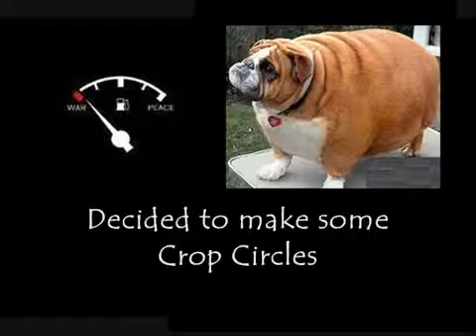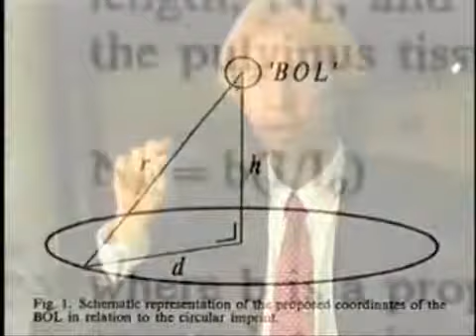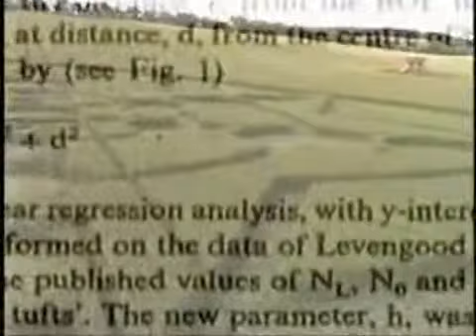ILLUMINATI PROJECT part 238 YouTube freecorder com